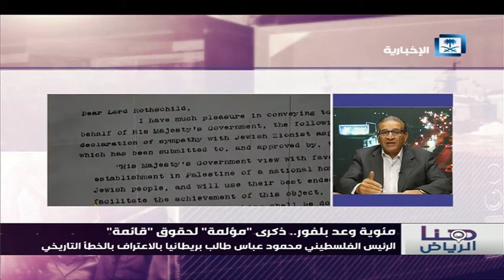هنا الرياض - مئوية وعد بلفور.. ذكرى "مؤلمة" لحقوق "قائمة"